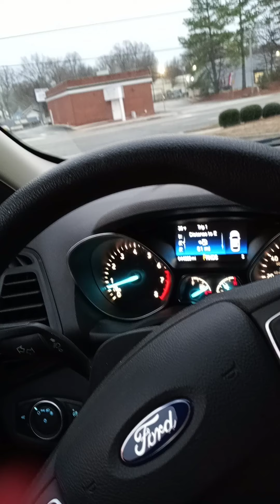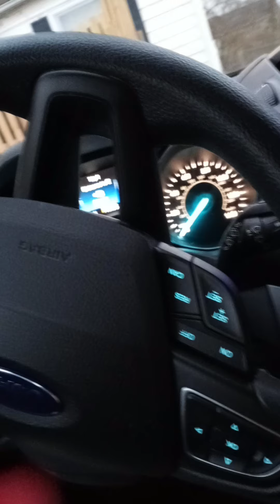West World Reveals Old Adamic ai 666 Machine Flesh Mind.